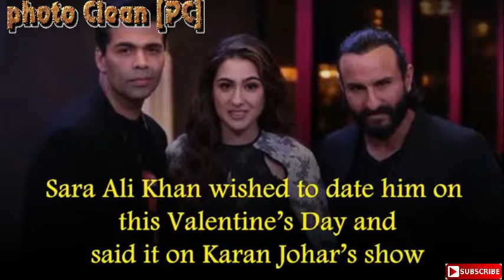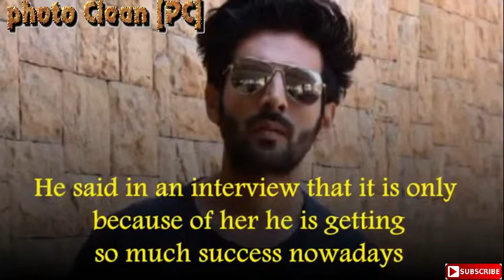With Whom Kartik Aryaan Spent His Valentine Day